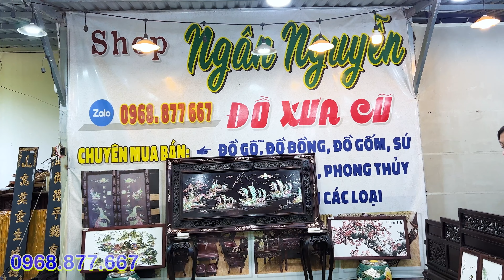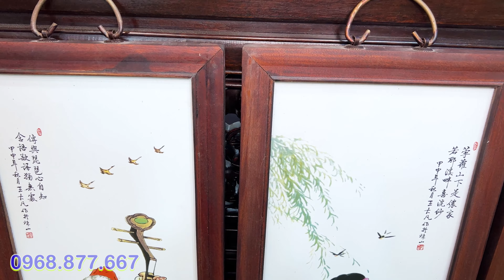Mỹ Ngân 15/1 chào bán Trường Kỷ cẩn ốc, Bình Tài Lộc, Đồng Hồ, Lịch Gỗ | Đồ Xưa Mekong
Mọi chi tiết giao dịch xin kết bạn Zalo Mỹ Ngân Đồ Xưa Cũ  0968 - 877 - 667
Địa chỉ: phường Thới Hòa, quận Ô Môn, thành phố Cần Thơ